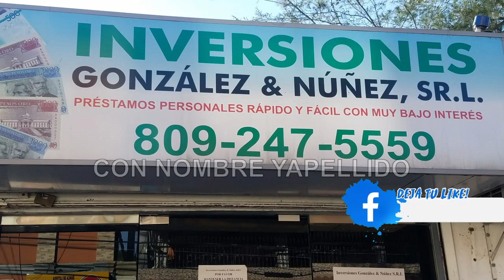FUERTE TETEO EN PUEBLO NUEVO